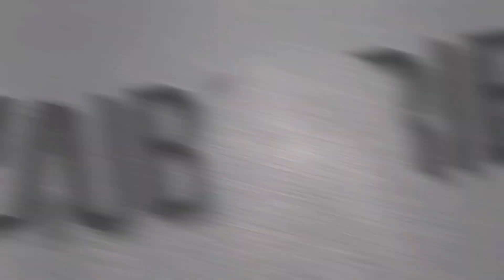I Took My Boyfriend Out On A Date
Our Couples Channel

• Videos Drop Every Week!

• Drop a likes  & comments !!

- Socials -